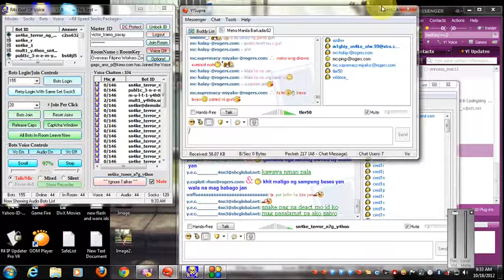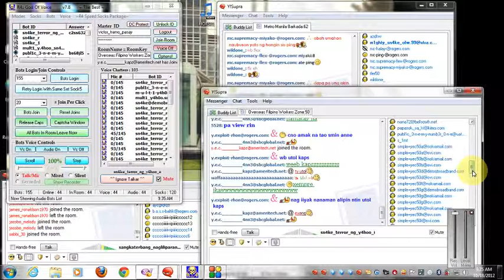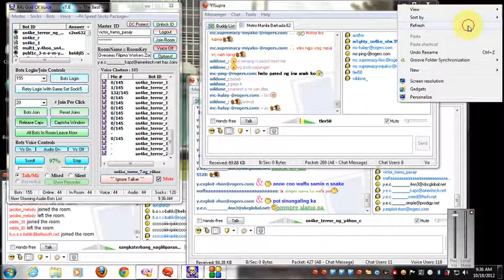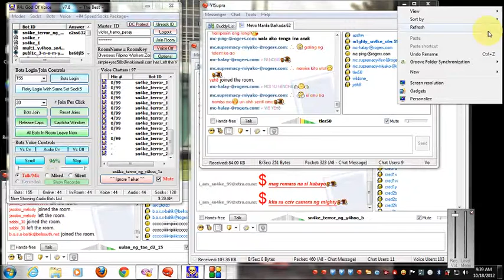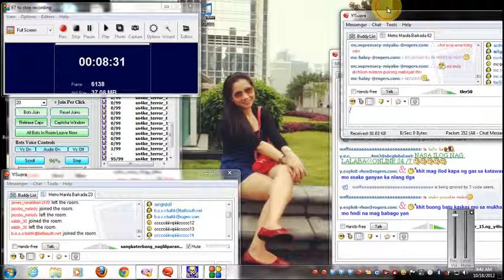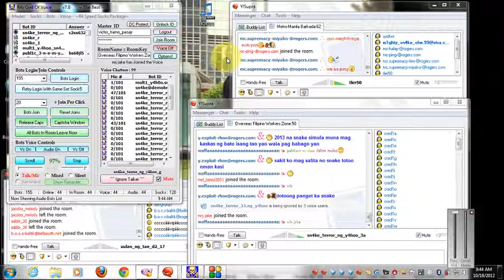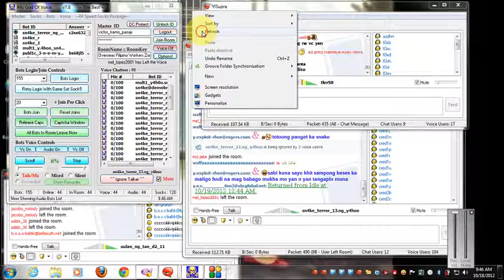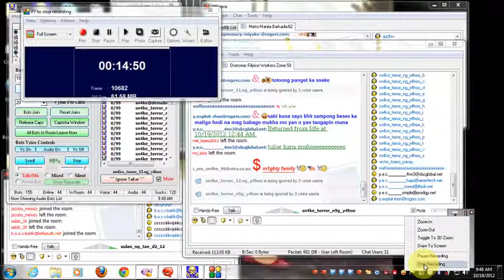m1ghty snake muling binaon ang mga y expwet sa sarili nilang room